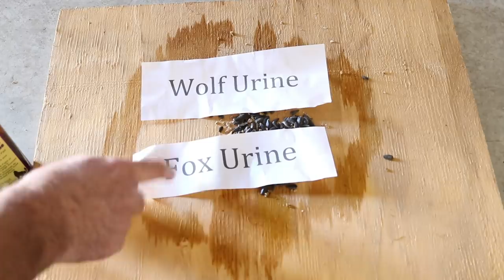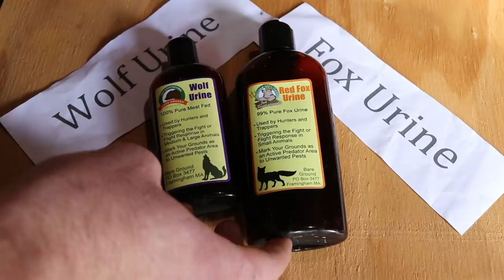Does Fox & Wolf Urine Repel Rodents? Mousetrap Monday